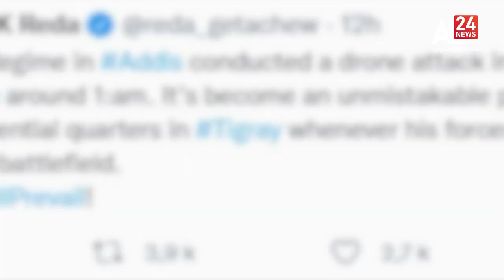Tigray forces say Ethiopian army targeted civilians with UAVs